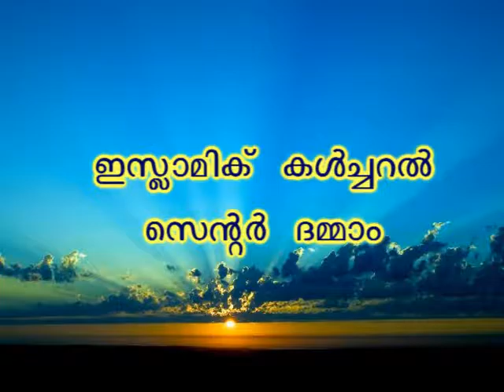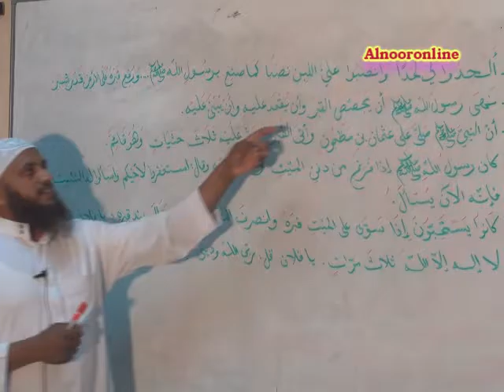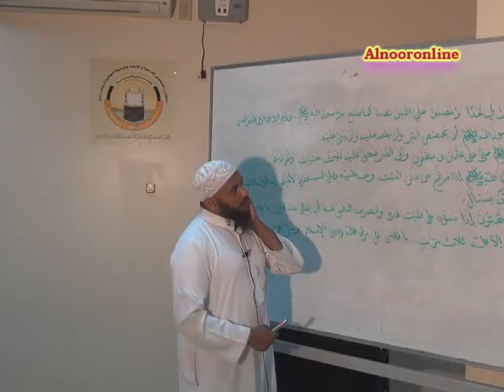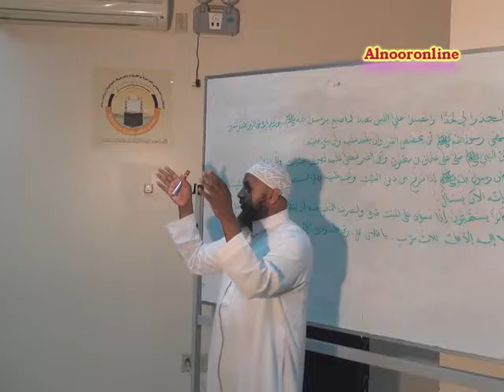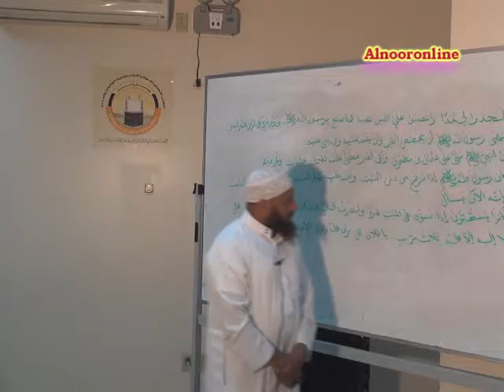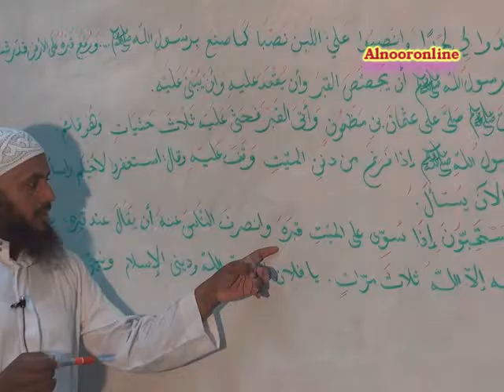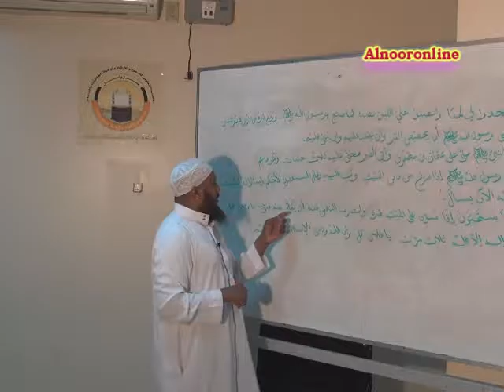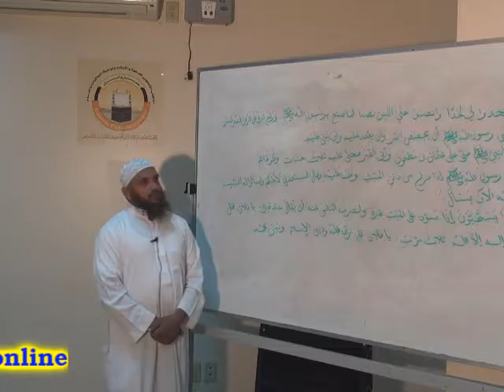ബുലൂഗുൽ മറാം. ക്ലാസ് - 88(കിതാബുൽ ജനാഇസ് )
ബുലൂഗുൽ മറാം. ക്ലാസ് - 88(കിതാബുൽ ജനാഇസ് ). ഈ വിഷയത്തില് ബഹുമാനപ്പെട്ട പണ്ഡിതന് അബ്ദുല് ജബ്ബാര് മദീനി ഇസ്ലാമിക് കള്ച്ചറല് സെന്റെര് ദമ്മാം (മലയളം വിഭാഗം ദാഈ )... വിശദീകരിക്കുന്നു ...ഒരു നന്മ അറിയിച്ചു കൊടുക്കുന്നവന്ആ നന്മ ചെയ്യുന്നവനെ പോലെയാണ്"ഇത് നിങ്ങളുടെ ബന്ധുക്കള്ക്കും സുഹുര്ത്തുക്കള്ക്കും അയച്ചു കൊടുക്കുക എല്ലാ ക്ലാസ്സുകളും കഴിയുന്നത്ര എല്ലാവരിലേക്കും എത്തിക്കാന് ശ്രമിക്കുക അള്ളാഹു അനുഗ്രഹിക്കട്ടെ ആമീന് .